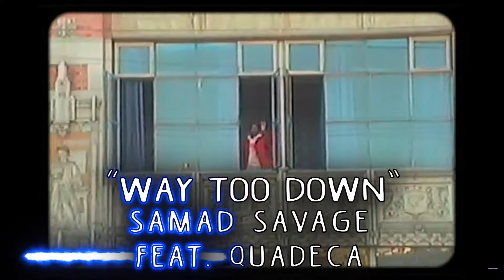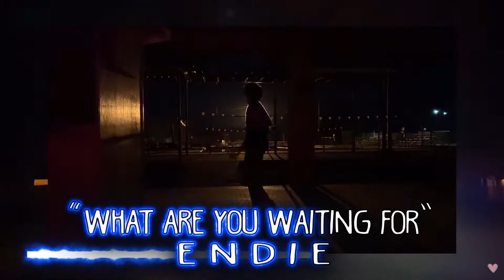UNDERRATED RAP SONGS *FEBRUARY 2022*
Check out the February 2022 edition of underrated rap songs! Let me know how you guys felt about this list, and if there's any other songs we should add to our next underrated rap video list them in the comment section.

Let me know your favorite song down below in the comment section!

SSGKobe - Caddy
BIGBABYGUCCI - Feel Your Energy
BabySantana - off the leash! (feat. yvngxchris & luisss)
tophillfreddo - BREATHE
Showjoe - Flash Flood
Shaboozey - Beverly Hills
YNG Zuck - Strike A Pose
Samad Savage - Way Too Down (feat. Quadeca)
C-Money Baby - Lonely
JAYJ - Royal Flush
Iggy Jones - dollhouse
Jesse Ola - Legacy
JUSTEND - THE DRIVE FT. TRENCH COAT T
RealestK - Toxic
txmptation! - Novacane
juno - come thru (ft. midwxst)
datboiryen - N 2 ME
she loves boon w funeral - party by myself
endie - what are you waiting for
tenTempo - Toxins
Kevin Kazi - Linger
Jay Loud - Soul Talk
Zzz. - Another Day
Ricc48 - Diamond Award
OSIBIH - CARTIER
KillBunk - Evil
Samad Savage - Victory Lap Freestyle
TrapSteve - Big Chillin ft. BRXTN
Joey Phantom - SHADOW
Lil Mike - Anthem
EDRIS-ALI - BROKE SLUTS!